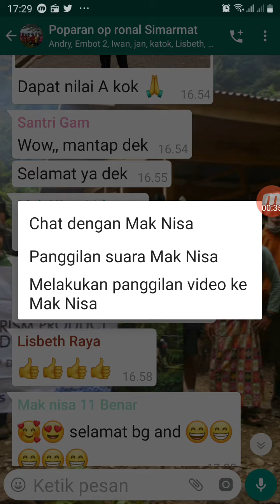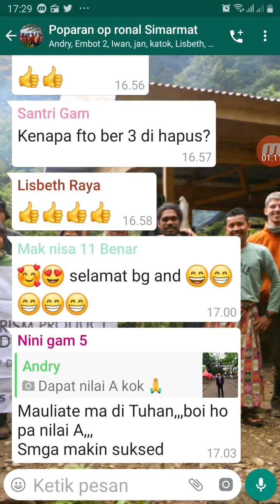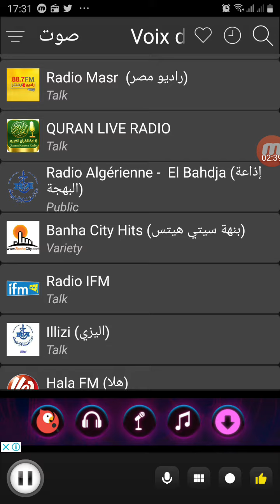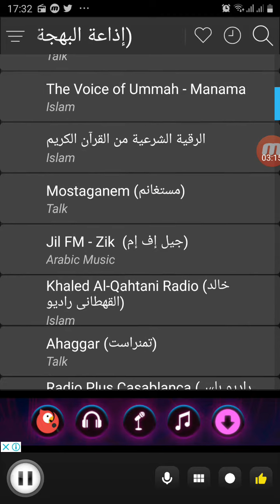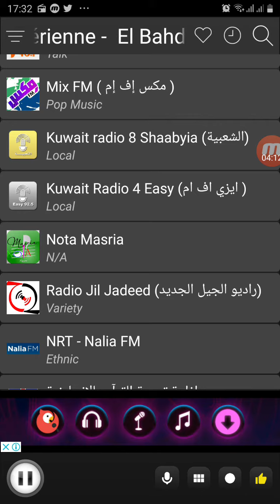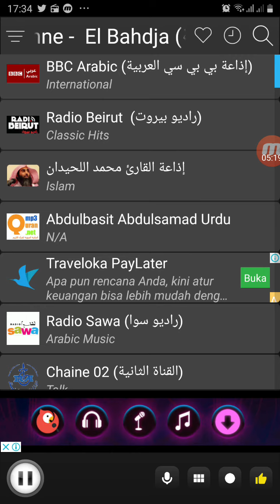Learn arabic radio algerie